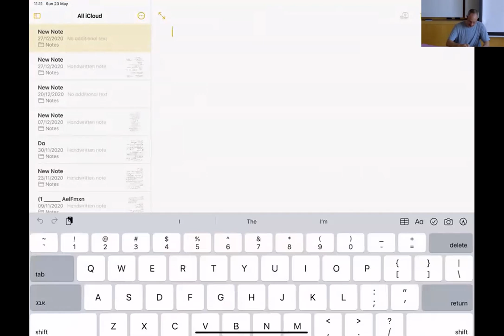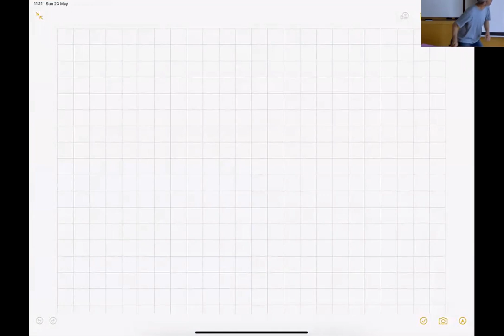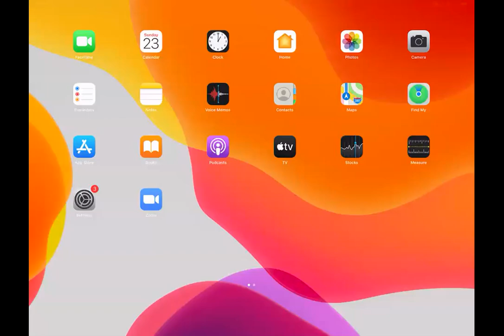אופטואלקטרוניקה - הרצאה 9